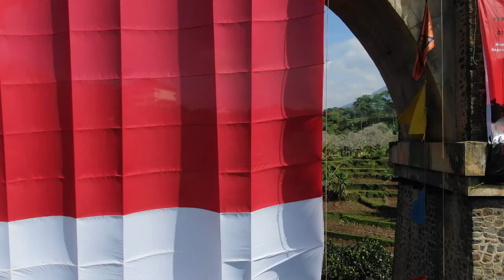Pengibaran Bendera Merah Putih di jembatan Cincin Jatinangor 17 Agustus 2020 SAR UNPAD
Pengibaran bendera di Jembatan Cincin Jatinangor oleh UKM Universitas Padjadjaran SAR UNPAD, Polisi, TNI dan berbagai Komunitas Pengiat Alam Terbuka di Jatinangor Sumedang